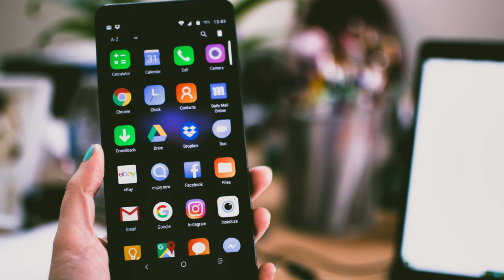মোদি সরকার করে দিলো বড় ঘোষণা || চিনের এবার বারোটা বাজবে